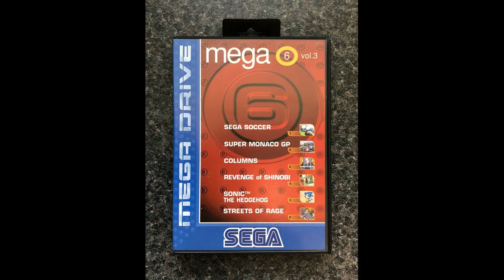Mega Games 1, 2 & 3 Series Overview | SEGADriven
It's time to take a look at an entire series of compilations! Join us as we take a deep dive in the Mega Games collections for the Mega Drive and discuss which games shine brightest.

0:00 Introduction
1:00 Mega Games 1
1:19 Super Hang-On
2:03 World Cup Italia 90
2:57 Columns
3:49 Mega Games 2
4:05 Golden Axe
4:52 Streets of Rage
5:33 The Revenge of Shinobi
6:24 Mega Games 3
6:41 Super Thunder Blade
7:24 Super Monaco GP
8:19 Alien Storm